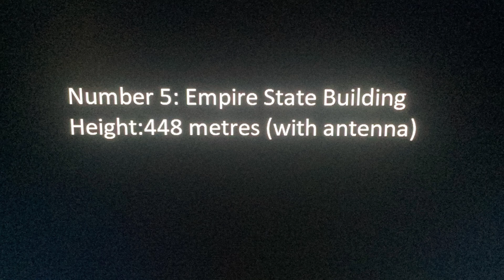Top 8 tallest buildings in the United States of America Lego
This includes some buildings heights with the antenna btw which in architectural comparisons are not counted so for example the Empire State Building would only be 381 metres tall anyway thank you for watching and I hope that you have enjoyed the video